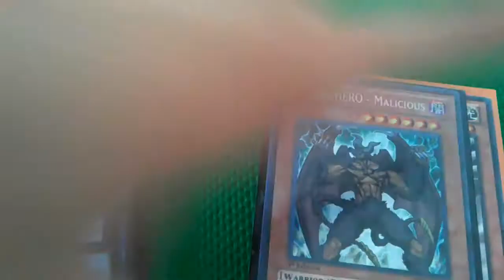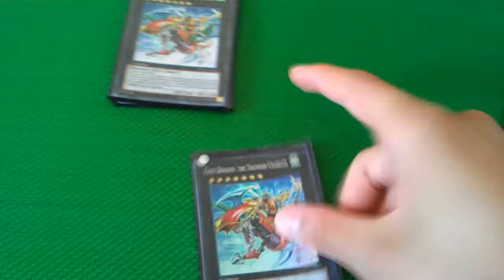Yugioh Deck For Sale - Hieratic Dragons!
Hey guys, here's F's Hieratic deck profile! It is for sale, and if you would to buy it just leave a comment or message us.

Deck List:
Extra Deck:
2x Atum
2x Gaia Dragon
1x Photon Strike Bounzer
1x Force Focus
1x Tiras
1x Adreus

Main Deck:

Monsters
3x Tefnuit
3x Su
3x Nebthet
3x Eset
2x Veiler
1x Wattaildragon
1x Luster Dragon #2
2x REDMD
1x Gorz

Spells
3x Hieratic Seal
1x Monster Reborn
1x Heavy Storm
1x Dark Hole
3x MST
1x Trials and Tribulation
2x Forbidden Lance
1x Enemy Controller
1x Monster Gate
1x Book of Moon

Traps
1x Solemn Judgement
1x Solemn Warning
2x Bottomless Traphole
1x Torrential Tribute
1x Mirror Force